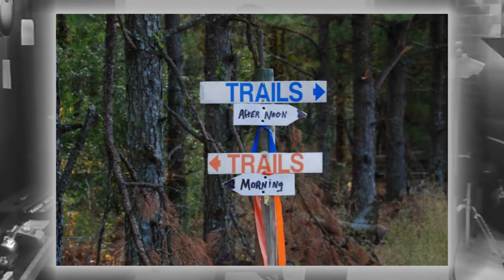Roger Abernathy LIVE - Ward Trail Ride - Fall 2016